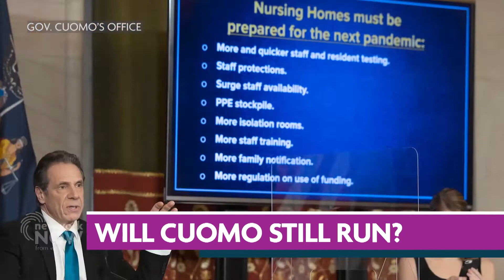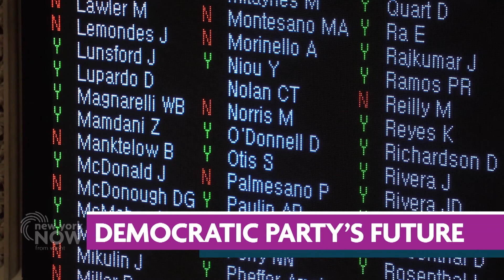State Democratic Chair Jay Jacobs on Party Strategy, Elections | New York NOW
State Democratic Chair Jay Jacobs joins to discuss the party's strategy in next year's elections, including the race for governor.